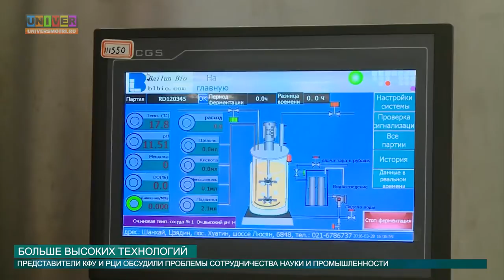Больше высоких технологий от 28.03.2016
Казанский федеральный в скором времени может стать центром, куда будут стекаться высокие технологии и инновационные разработки со всего Татарстана. Разговор об этом начался еще пару дней назад на Экономическом совете при Кабмине республики, а продолжился в технополисе «Химград». Там побывала делегация КФУ во главе с ректором Ильшатом Гафуровым.